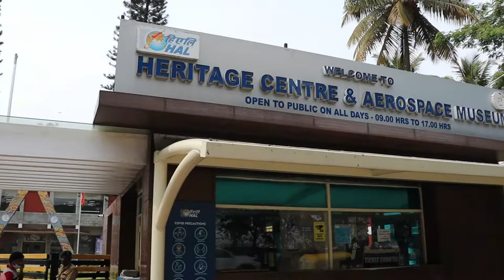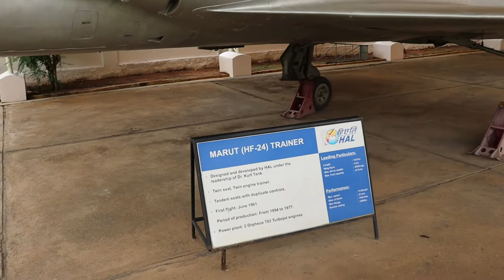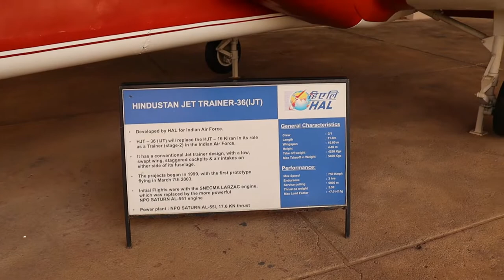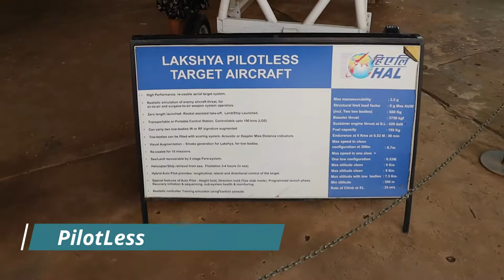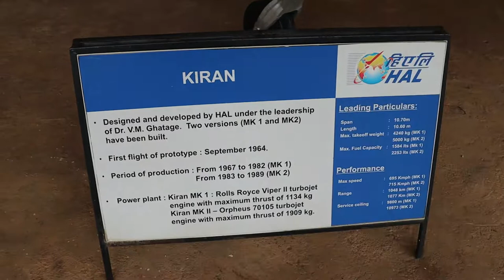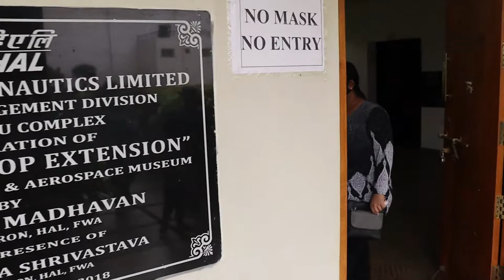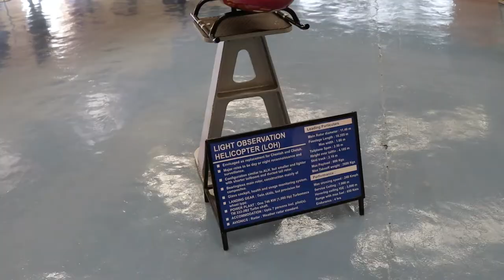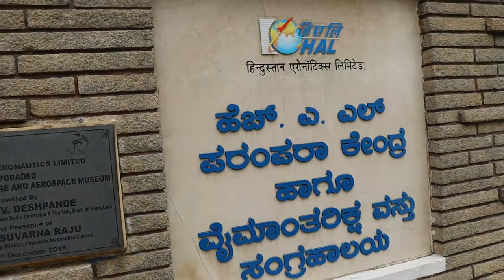HAL Aerospace Museum Bangalore complete tour with us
This is HAL Aerospace Museum complete trip | India's first Aerospace Museum completed trip with all the aircrafts. this video is taken at HAL Aerospace Museum Bangalore

Here is google link to reach HAL Aerospace museum